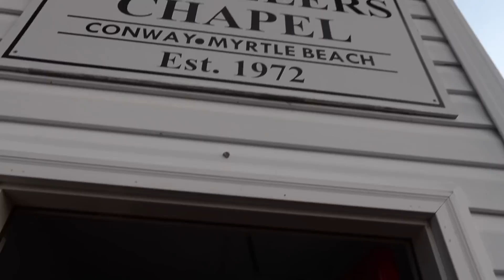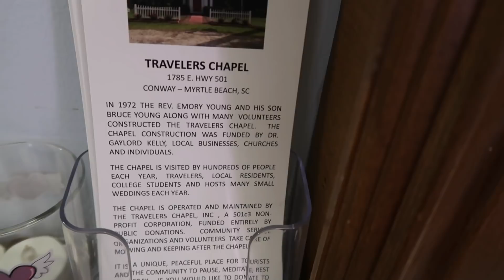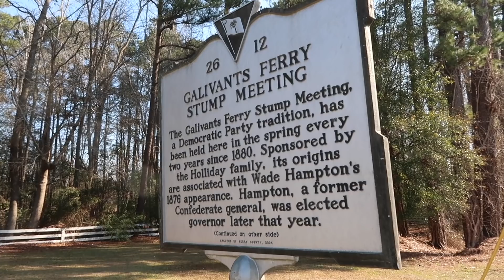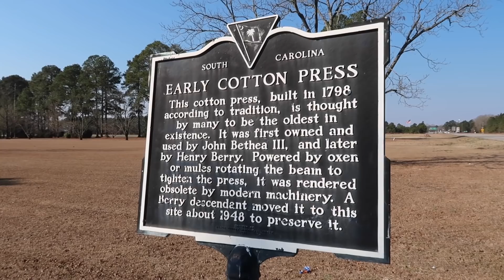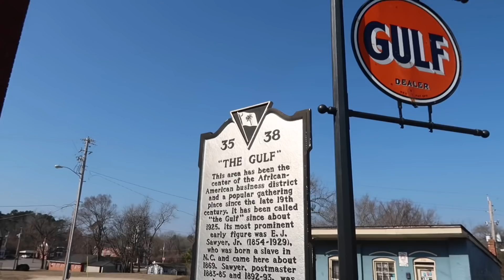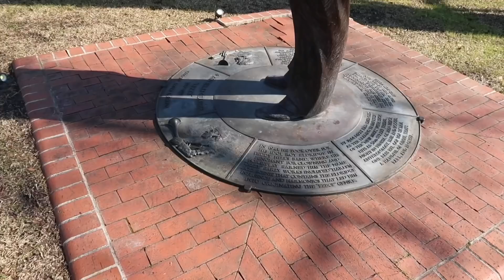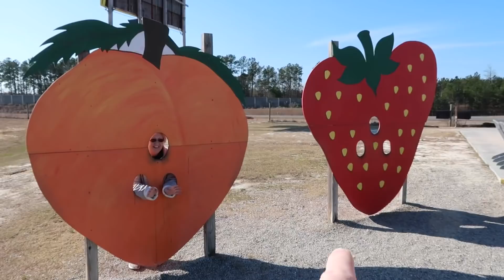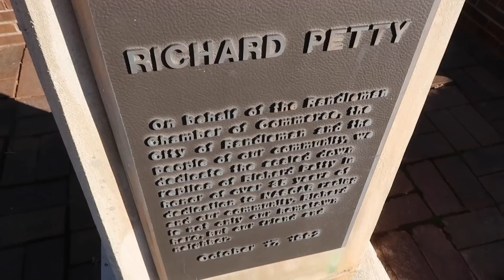Roadside Relics & Small Towns Crossing State Line From South Carolina Into North Carolina - Jan 2022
South Carolina into North Carolina